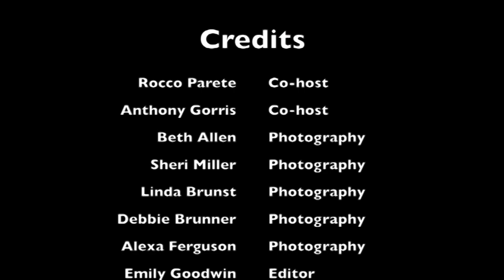Ep. 9 Buck Sports